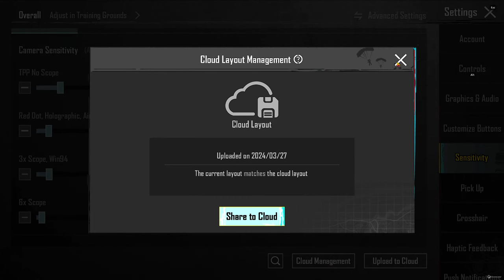Naya Din Nayi Kahani | PUBG MOBILE LIVE